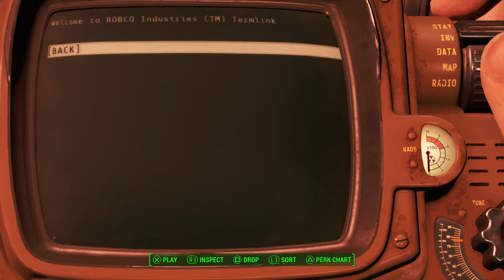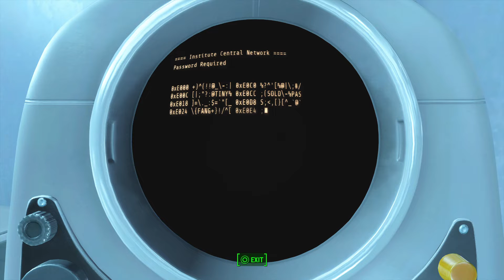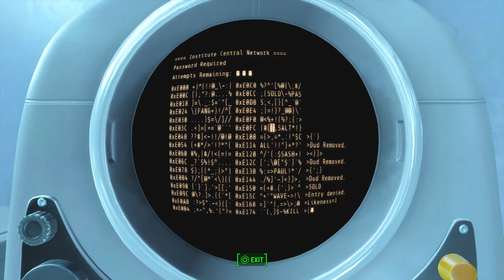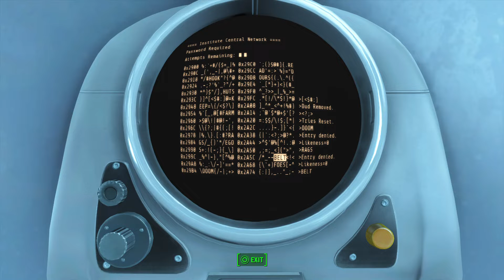Fallout 4 CZ let's play #51 Minutemani v Institutu